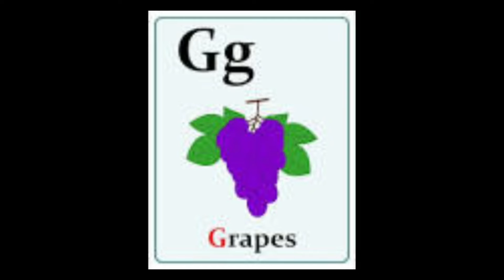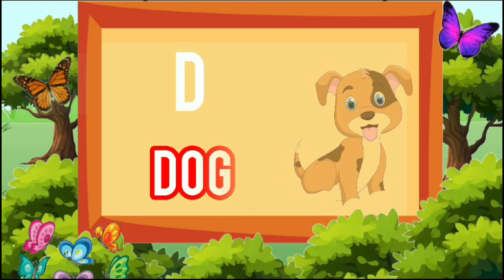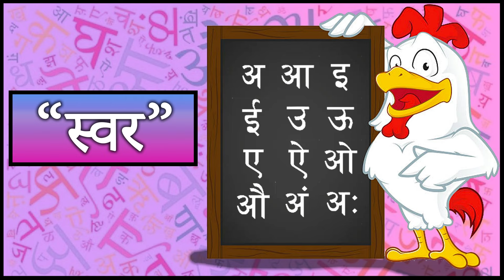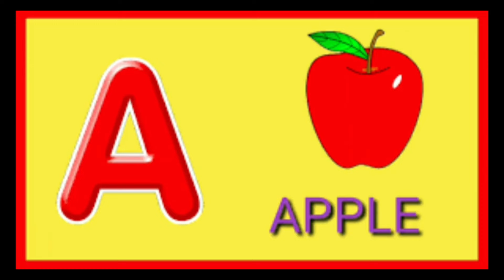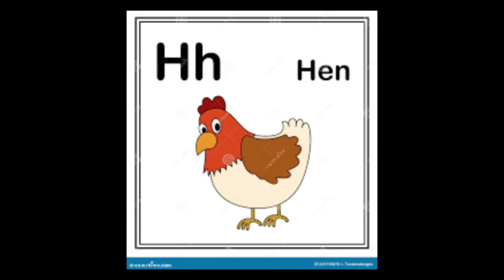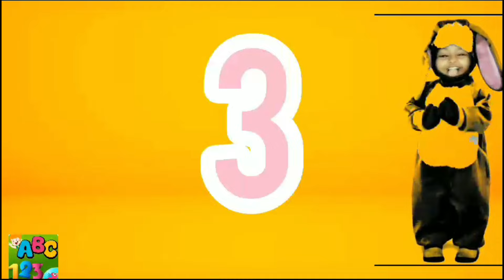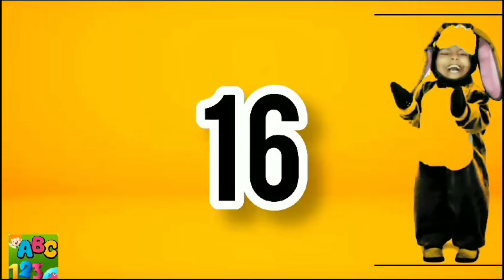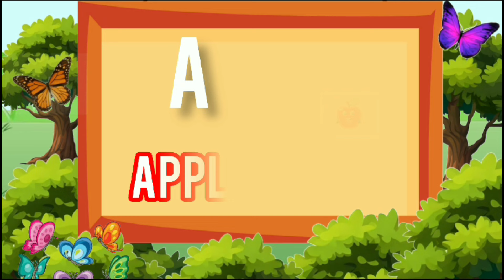Phonic song with two words - with balloons and animal | nursery rhymes l kids poem l part 1